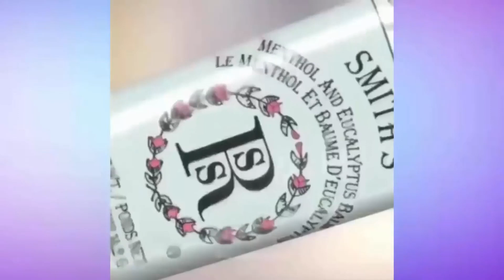Maquillaje de labios TUTORIAL 💄 INCREÍBLES TRUCOS CON LÁPIZ LABIAL #3